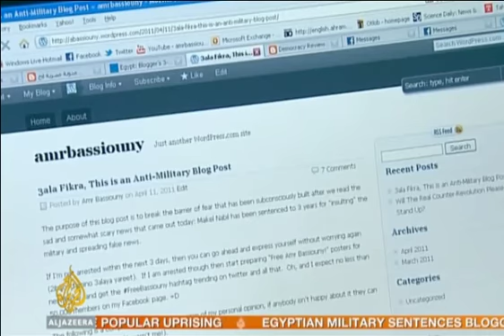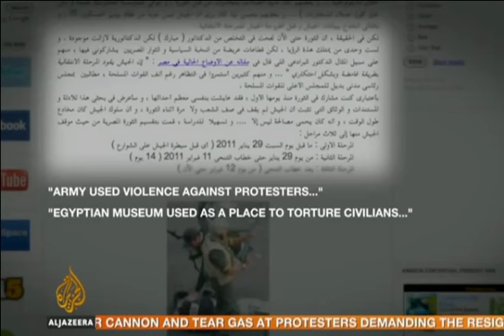Maikel Nabil Featured on Al Jazeera English